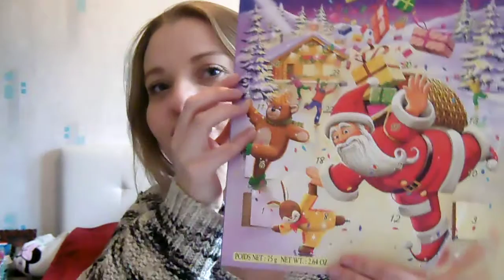Vlogmas n°7: Overture calendriers et petit haul Cien ...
Bonsoir voici une petite vidéo ouverture calendriers de l'avent et Haul Cien...
Bon visionnage...